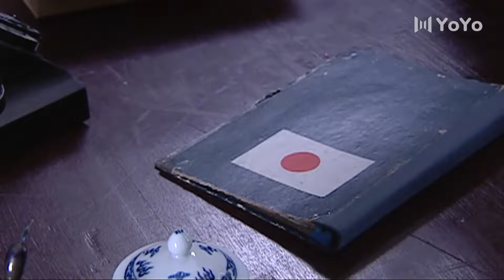风云谍影 24 | 吴秀波演绎“多面”间谍，斡旋于共产党、军统、日伪多方势力，锄奸行动险象环生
1939年底，长沙会战后，全国抗日军民群情振奋。另一方面，汪精卫在上海加紧了伪民国政府的成立步伐，这使得军统在上海的锄奸行动更加频繁地展开…… 军统行动组长冯如泰布置方滔带队刺杀了汉奸卢光洁，但队员曾奎受伤。方滔将他送到共产党地下组织领导江虹潜伏的诊所医治，很快，伤重的卢光洁也被送来，向非艳扮成护士要继续追杀卢光洁，但是她发现这个卢光洁是假的。这时，日伪特务尾随而至。方等军统特工和一群日伪特务同处一室，险象环生，多亏江虹从中斡旋，才化险为夷